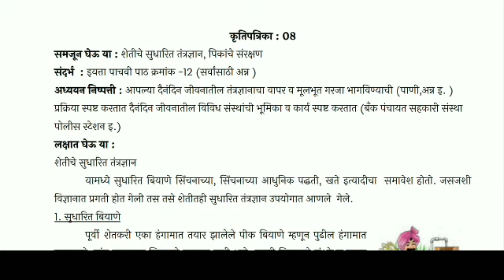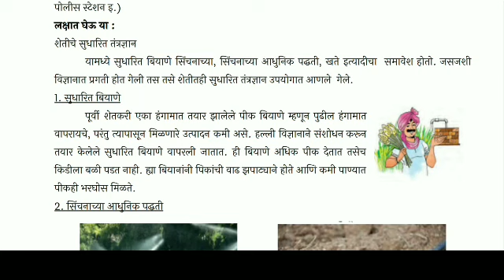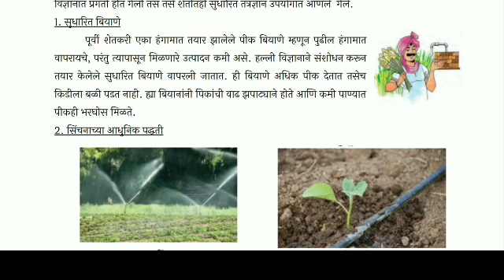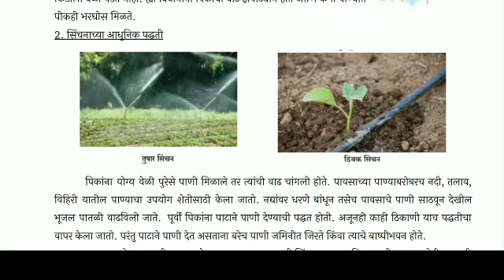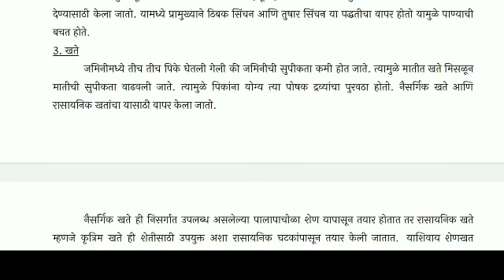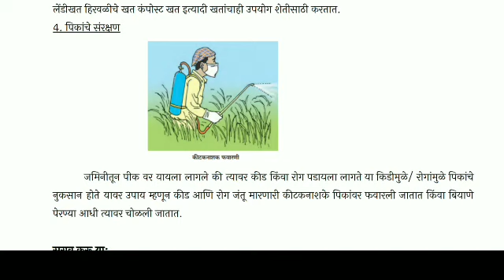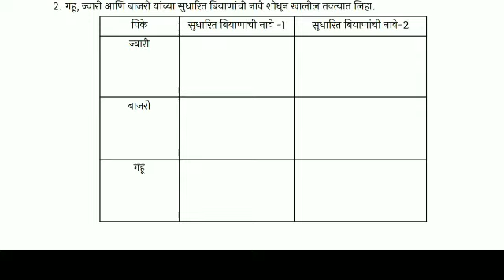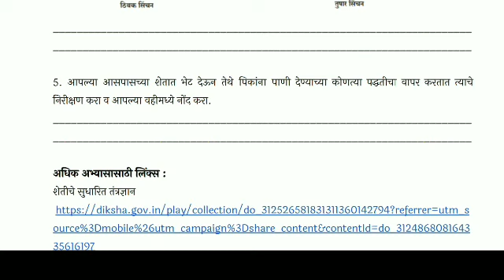सहावी विज्ञान सेतू_अभ्यास_ दिवस आठवा//6th Science Bridge course day 8